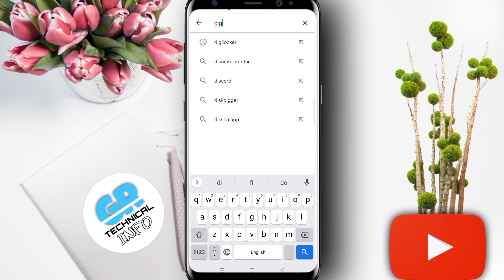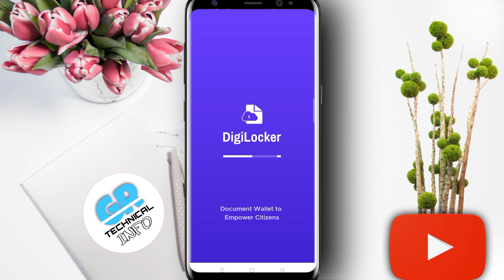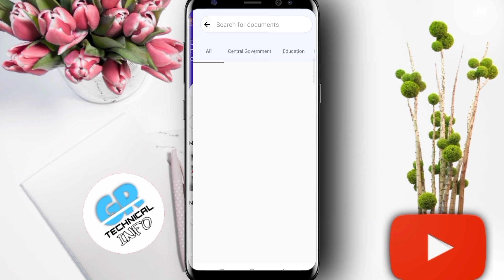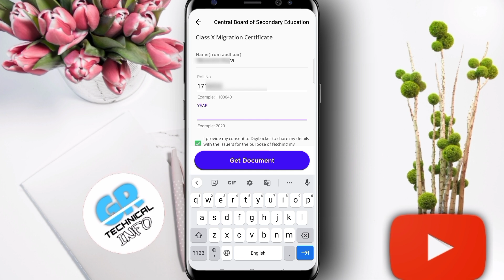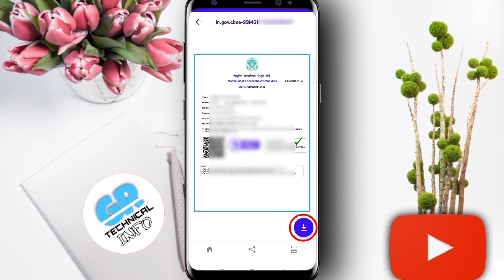Class 10th & 12th ki Migration Certificate kaise download kare | how to download 10 and 12 migration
Class 10th aur 12th ki Migration Certificate kaise download kare | how to download 10 and 12 migration